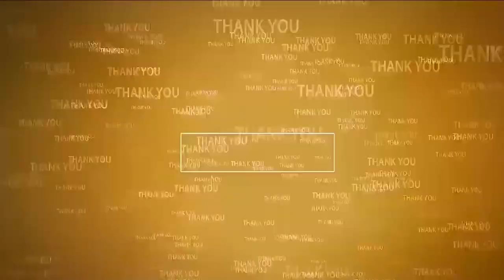వైష్ణ‌వి మిల్క్ డైరీ లారీ... దిండిగ‌ల్‌కు ఎందుకెళ్లింది...?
- టీడీపీ రాష్ట్ర అధికార ప్ర‌తినిధి ఆనం వెంక‌ట‌ర‌మ‌ణారెడ్డి